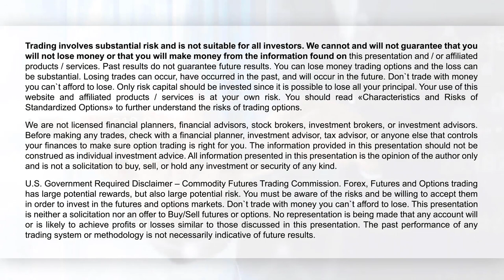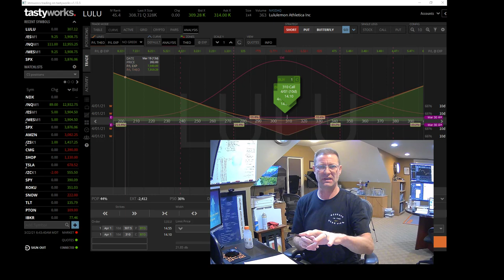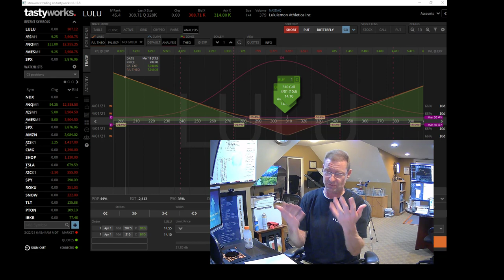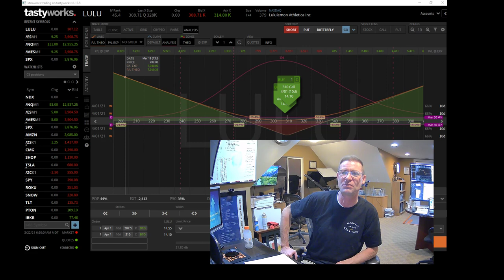40 with 40 experiment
The avg. adult has 40k saved for retirement and makes about 40k a year. Can I generate 40k in earnings off of 40k investment in 12 months?
If you want to follow the trades live, check out our live trading room